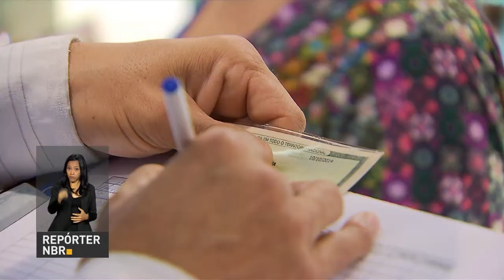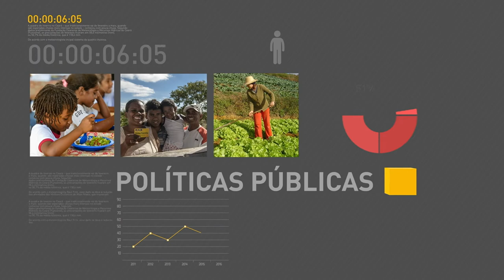BOLETIM REPÓRTER NBR 10H - 25 de janeiro de 2018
REPÓRTER NBR - 10h - 25.01.18: os  cotistas do PIS e do PASEP com mais de SESSENTA anos que tenham conta corrente ou poupança individual na CAIXA e no Banco do Brasil já receberam o benefício na noite da última segunda-feira. O pagamento nas agências bancárias também já começou. Veja também: as inscrições para os Sisu, Sistema de seleção Unificada de 2018 seguem  até amanhã.